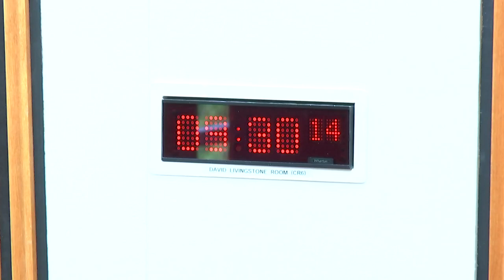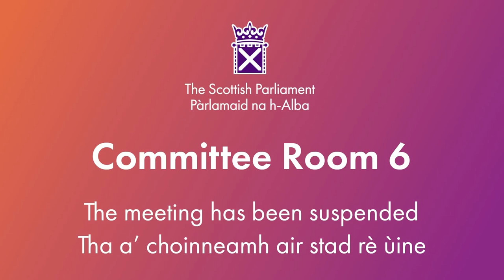Local Government, Housing and Planning Committee - 18 June 2024